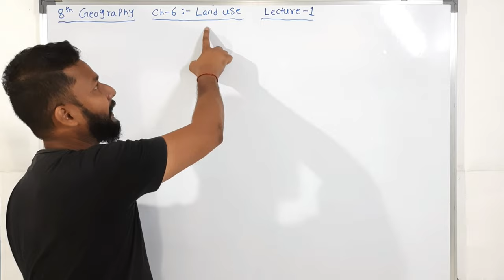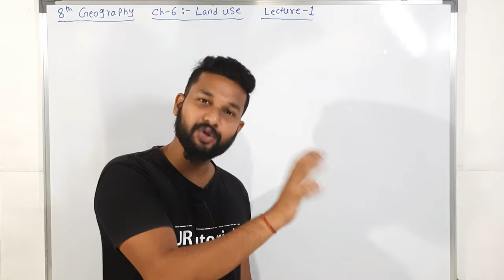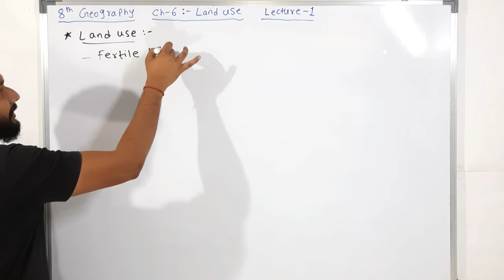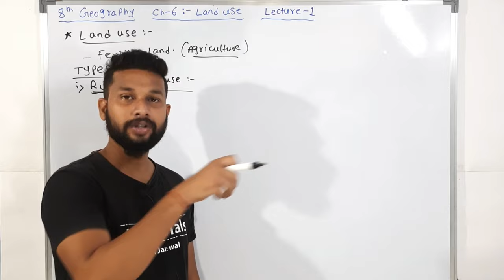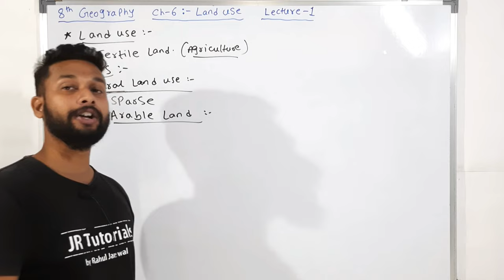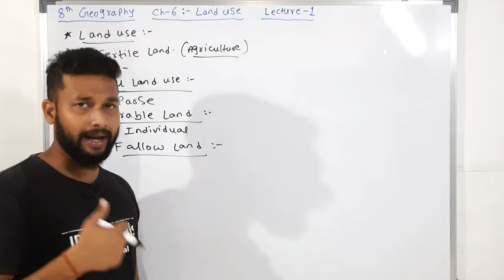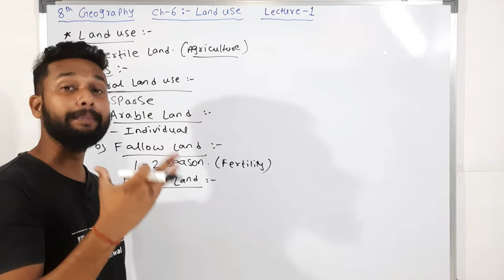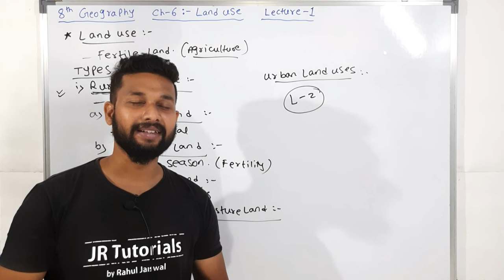8th Geography | Chapter 6 | Land Use | Lecture 1 | Maharashtra Board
Hi Everyone.
In this video You will get the lecture videos of 8th Geography chapter 6 Land Use  lecture 1 by Rahul sir Maharashtra board.